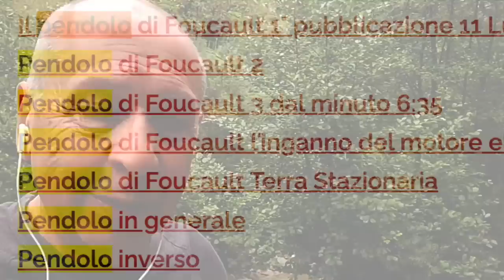Intervallo nella natura per trogloditi & amebe